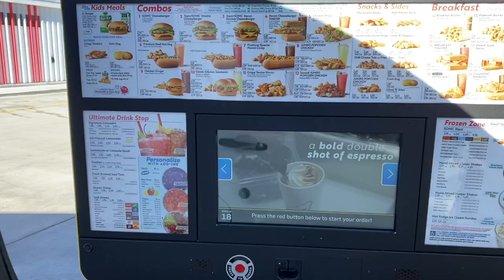VLOGmas 2020 Day 21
We have to get this house clean before Christmas comes!

where I blog about Motherhood + Wellness + Faith & offer Faith Printables in my shop for Bible Journaling, Faith Planning, Homeschooling & Home Keeping 💖

✨ Our Family in Birth Order:
Ashley (36)
Mark (36)
Emma (13)
Olivia (12)
JohnLuke (7)
Kimber (5)
Rhett (2)
Magnolia (4 mos)